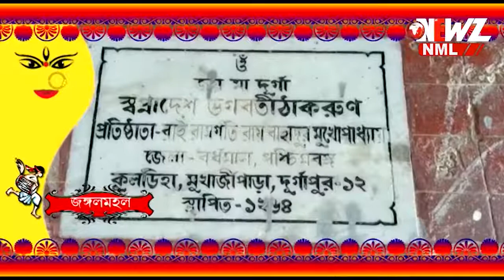ব্রিটিশ দম্পতির তৈরি মন্দিরেই পূজিত হন রায়বাহাদুর বাড়ির দেবী দশভুজা।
ব্রিটিশ দম্পতির তৈরি মন্দিরেই পূজিত হন রায়বাহাদুর বাড়ির দেবী দশভুজা। জঙ্গলমহলের কুলডিহা গ্রামের এই পুজোকে ঘিরে রয়েছে নানা ইতিহাস। বর্তমানে পূজোর আয়োজন করেন পরিবারের ষষ্ঠম পুরুষেরা।